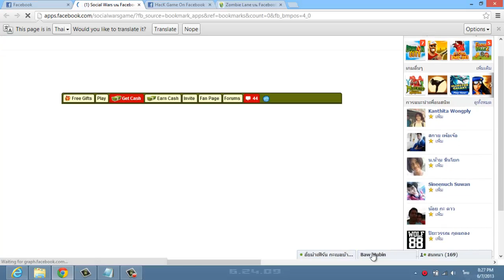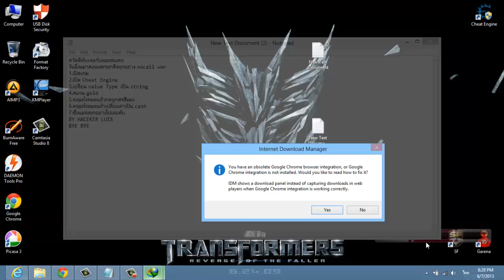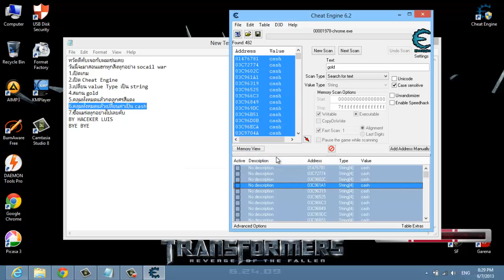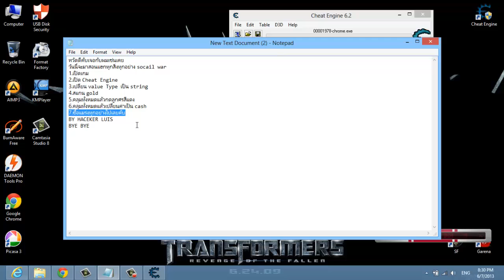Hack แมร่งหมดทุกสิ่งทุกอย่า Social war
ดูไม่ชัดปรับเป็น HD เลย